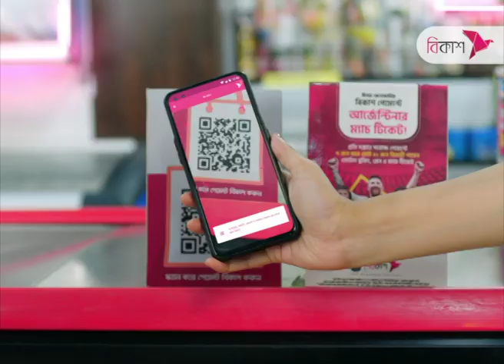এবার পবিত্র হজ পালন করবেন ২০ লাখ মুসল্লি | Hajj | NTV News